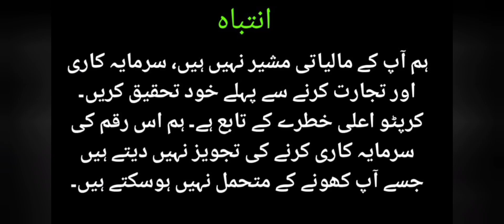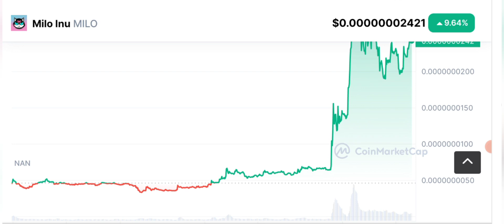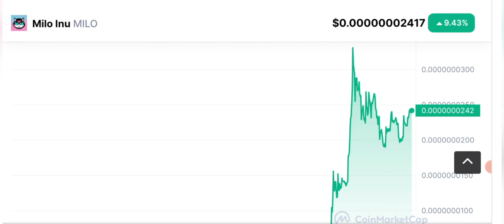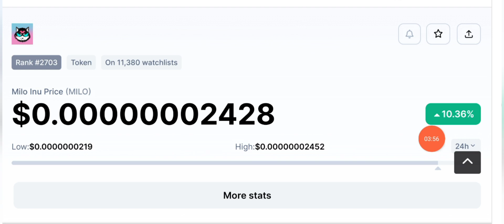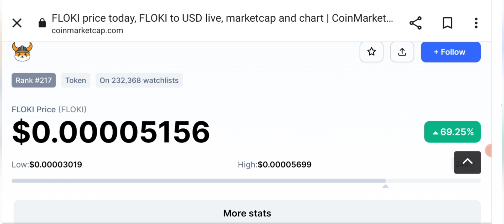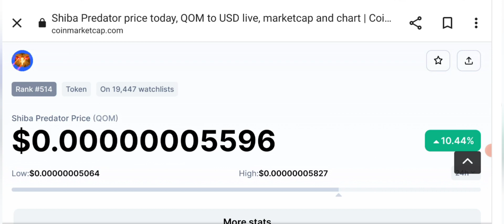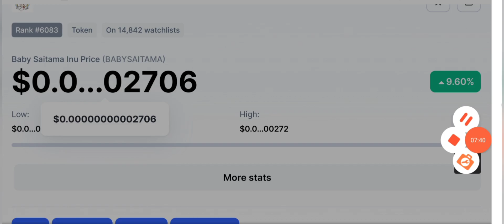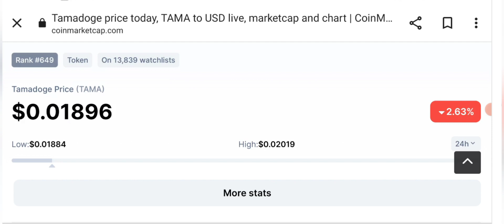top 5 meme crypto tokens to buy now - best Meme coins to invest today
Are you looking for the best crypto to buy now? Want to invest in the top 5 coins that are predicted to perform well in 2023? Then look no further! In this video, we'll cover the best coins to buy, including the top meme tokens that are taking the crypto world by storm.

We'll start with some of the most popular meme coins, such as Tamadoge, Floki Inu, Qom, Milo Inu, and Baby Saitama, and give you our price predictions for each one. We'll also cover the latest news today on these meme coins, including how they are performing on exchanges like Binance.

We also take a look at the best undervalued crypto to invest in today, giving you the inside scoop on which coins to buy now before their value skyrockets. So, whether you're new to crypto or an experienced investor, this video has everything you need to know about the best coin to invest in today.

So, what are you waiting for? Click to play now to discover the best crypto to buy now and the best coins to invest in for 2023. Don't miss out on this opportunity to make the most of your investments!

🔴 Table of contents:

00:00 : intro
01:53 : top 5 best crypto to buy now
03:20 : best meme token to buy now
05:45 : best coins to buy today
07:10 : top Meme crypto to invest in 2023
08:00 : outro

🔴🔴🔴Popular Uploads 🔴🔴🔴

_____________________________/SOCIAL LINKS\___________________________________